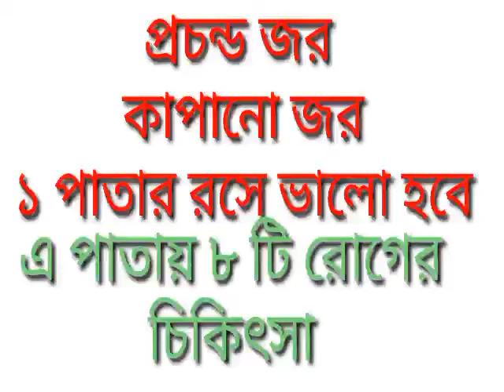জর ভালো হবে ১ দিনে। একটি পাতা ৮ টি রোগের চিকিৎসা ।bangla health tips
M S TV#
health tips. bangla health tips.
পার্ট আমাদের সোনালি আঁশ।কিন্তু পার্টের ঔসুদি গুনা গুন আমরা যানিনা।পার্ট শাকে ৮ টি রোগের চিকিৎসা করা হয়।তাই জানুন এবং সুস্ত থাকুন।